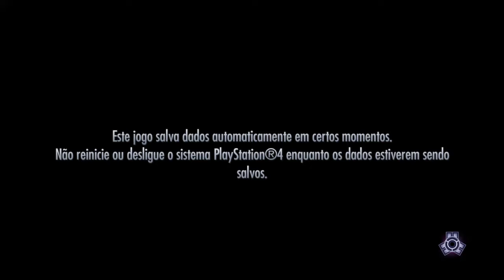Injustice jogando com o chazam